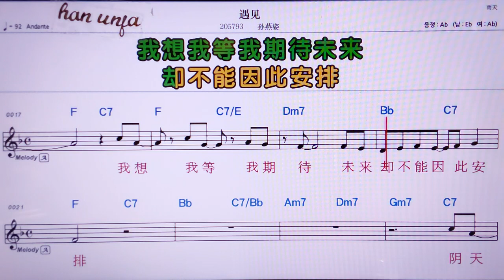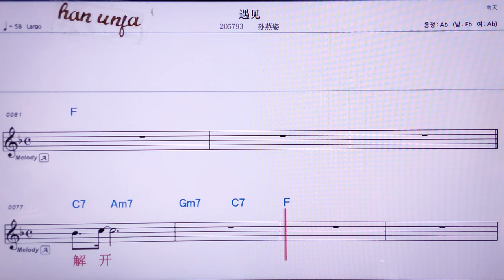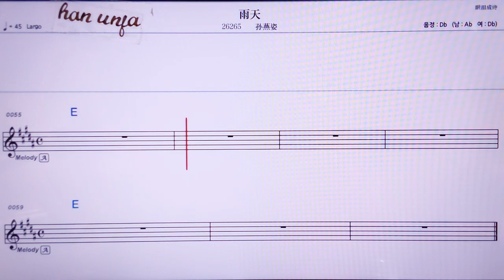💖위찌앤/쑨이앤쯔 👍MR,노래방, 악보, 코드,Karaoke With Sheet Music